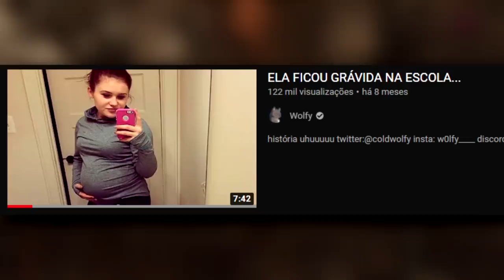Foto vazada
papo sério papo sério